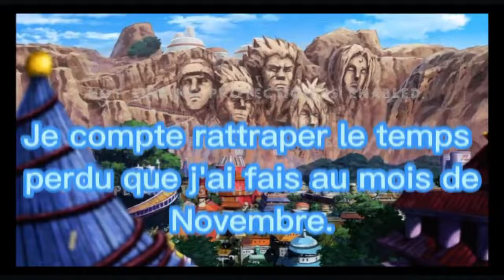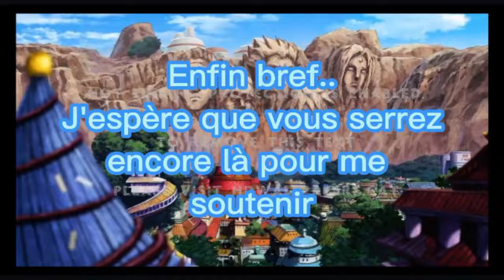Je ne fais plus de vidéo.. (c'est fini).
Mon Setup Gaming :
Périphériques :

Mes leds

Mon Setup Gaming :
Périphériques :

Mes leds